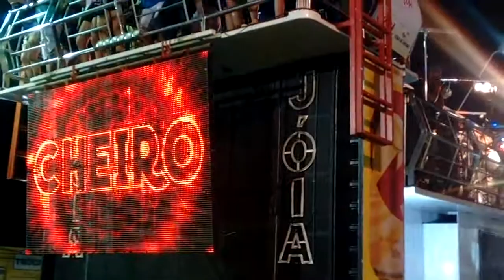Cheiro de Amor na Micareta de Feira de Santana 2018